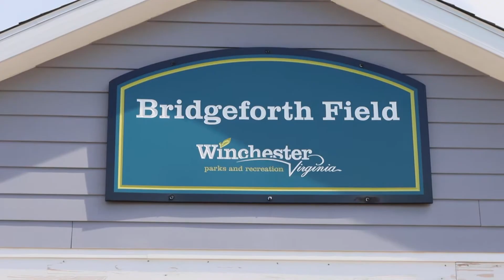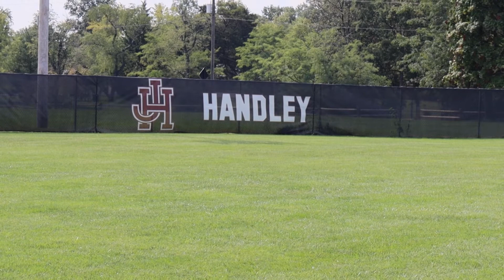publiCITY S4.E7 - Ball Field Renovations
In this finale episode of Season 4, Derrick visits Bridgeforth Field at Jim Barnett Park and chats with Mitch Moore, senior vice president of Shenandoah University, to talk about the current field renovations and agreement between the City and University.
Farewell, Derrick! Thanks for being a great host this season.